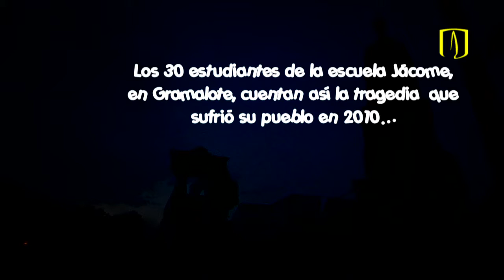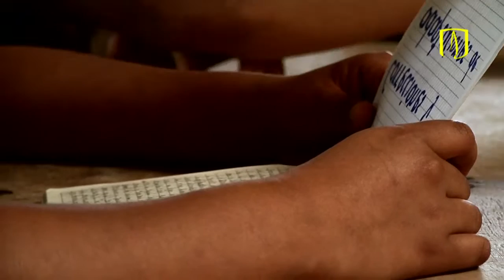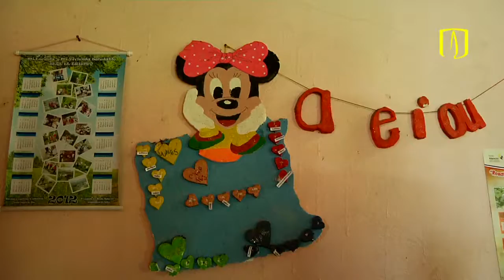Gramalote en la voz de sus niños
‘El gran árbol’ es el título del cuento que los niños de la escuela Jácome, en zona rural de Gramalote, escribieron  para contar lo que ocurrió con el pueblo en diciembre de 2010. Acompañados por sus profesoras Elva Marina Santander y Ofelia Ibarra, 30 estudiantes entre 8 y 14 años, compartieron con la Encuesta Longitudinal Colombiana, investigación de la Facultad de Economía de la Universidad de los Andes, su relato. El cuento es la historia de un enorme árbol que era hogar de los animales del bosque, que por descuido murió. Al quedarse sin refugio, el león les pide a los animales proteger el medio ambiente y trasladarse a un nuevo árbol que tendrán que cuidar con amor. Créditos. Realización: Margarita Arteaga Cuartas  Cámara: Diego Pinzón Másmela Asistente de cámara: Hugo Hernández  Edición: Fabián Vargas Coordinación: Mario Andrés Ruiz  Comunicaciones y Marca.